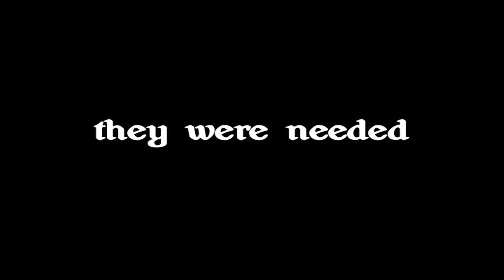Day in a Soldier's Life - Fredericton, NB